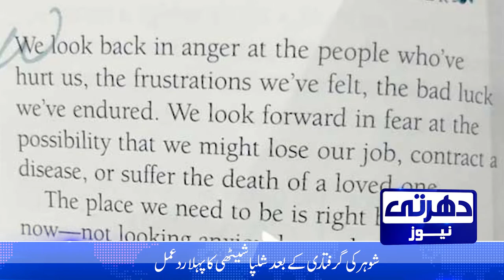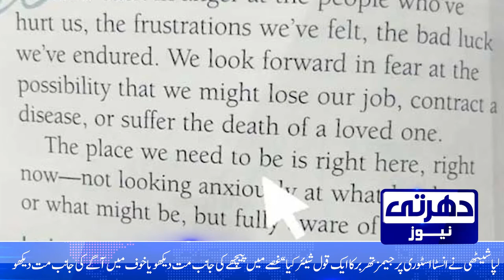Shilpa Shetty's First Post After Raj Kundra's Arrest